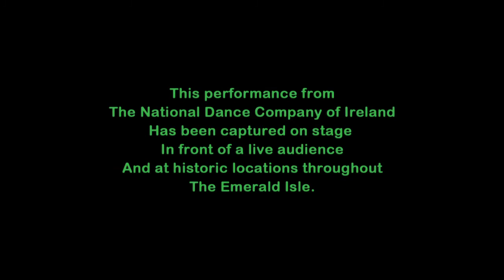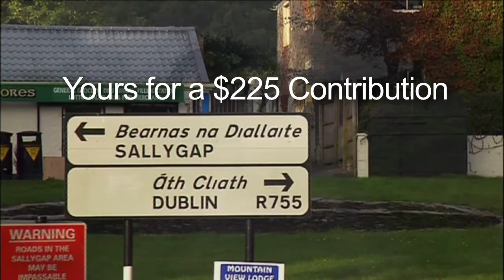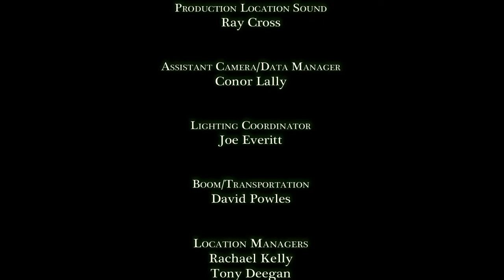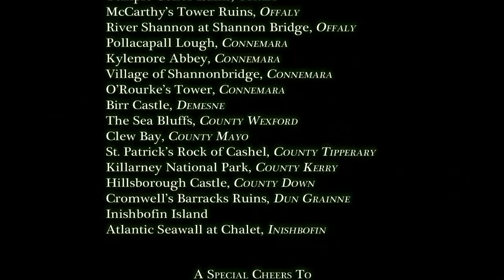"Rhythm of the Dance" Full PBS TV Irish Pledge Broadcast - Director: Chip Miller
This is the complete TV special as it aired on Public Television and nationally on both Public TV and PBS affiliates, as a Pledge special, on March 17th (St. Patrick's Day), 2014, 2015, and 2016, and is scheduled for 2017.  Though the show still rotates on TV, the goal is to broadcast it nationally on an annual basis every St. Patrick's Day.  This is the full production as broadcast, starring The National Dance Company of Ireland and The Young Irish Tenors.  This video also features three Pledge Breaks hosted by Time-Warner host, Melinda Read, and on location in Ireland, Terrel Cass, for Public Television.  During each break, interviews are conducted with cast and principals, as well as some behind-the-scenes of this ambitious production, which shot the stage concert in Holland, and all the exteriors - 48 in all, throughout Ireland.  Cass also Co-Produced the program with Chip Miller, who was the show's Director/Writer.  Kieran Cavanagh exec produced with Norm Anderson.

The pledge segments were shot against green screen at Desert C.A.M. Studios, and merged with the stage visuals giving us the impression Ms. Read was at the theater in Ireland where the live show was being taped by multi-cameras.  Travis Miller Line Produced, and she also edited the special with director Miller.  Paddy Murray was the DP, with Main Camera operator, Cameron Cannon.  Jon Ballard handled sound mix.  Miller shot the special on the Emerald Isle, and the live stage portions in Holland.  The live stage show continues to tour the world yearly, in support of the television special.  The program was produced by Desert C.A.M. Studios of Palm Desert & Burbank, CA.  A DVD of the show is currently available to the public, sans the pledge breaks seen here, but with added bonus performances not seen on TV, as well Bloopers, and expanded behind-the-scenes footage.  It is also available worldwide on all major streaming platforms through MVD Distributors.